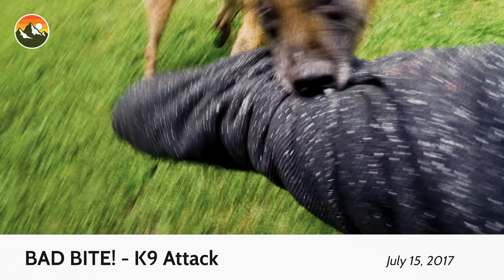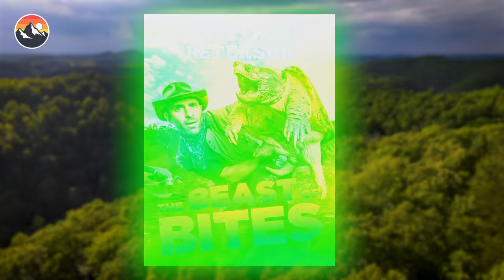BITTEN by 3 Attack Dogs!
In this episode, Coyote is in West Virginia and he's entering the bite zone yet again! This time, it's with not one but THREE K9! So, which dog will win best in show... or should we say, best in bites?! Find out now and watch Coyote get BITTEN by 3 attack dogs!

Special thanks to Makor K-9 of West Virginia for their assistance with the creation of this video. Their dogs are professionally trained and these bite suit training sessions are a part of their daily activity. Remember, this is FUN for the dogs!

To learn more about the work Makor K-9 does, or if you are in need of a trained law-enforcement K-9 or home security dog visit their
To see more of their incredible dogs in action, make sure to follow them on Tik Tok: Makork9ofwv

Special thanks also goes to The Resort at Glade Springs for hosting the Brave Wilderness team at their beautiful location. To book your next stay visit their website and tell um Coyote sent ya!

And last but not least, an extra special thanks to Dr. Dan Foley for letting us turn Coyote into a human chew toy in his beautiful backyard.

Do you love BITES?! Check out Coyote's newest book The Beast of Bites!

Want to look the part of a great adventurer while out in the wilderness? Get the authentic Coyote Peterson hat by Henschel Hat Co.!